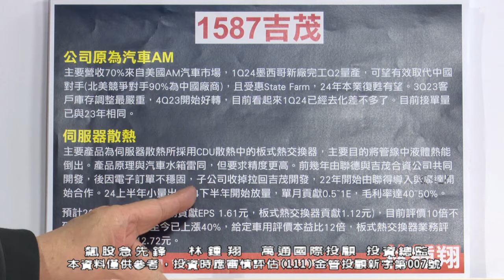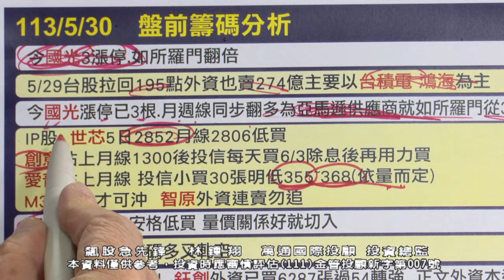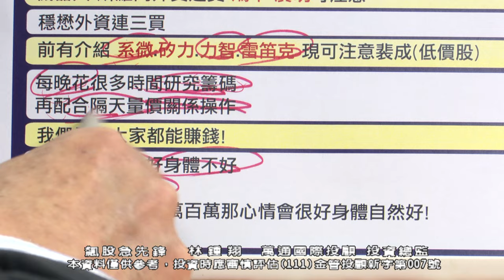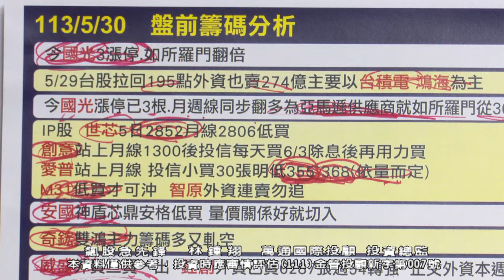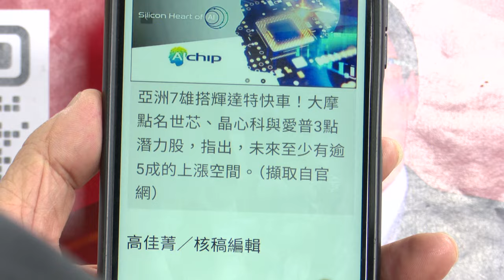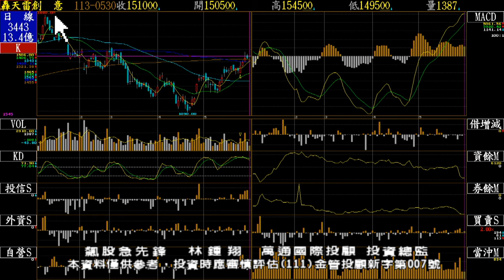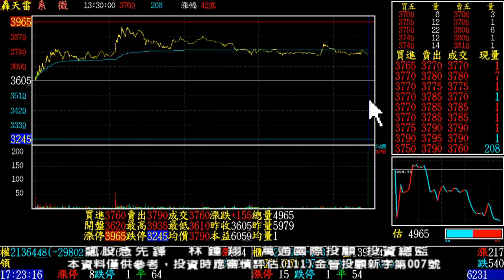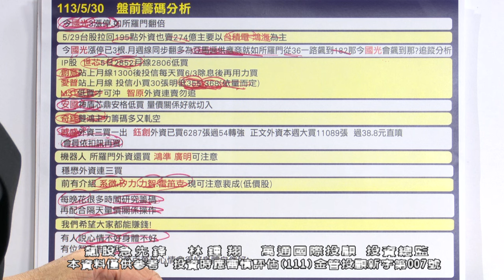20240530 1700 林鍾翔 飆股急先鋒【有買有賣獲利放口袋】